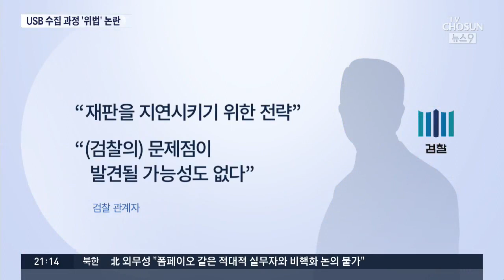양승태 측 "임종헌 USB 수집 위법" vs 검찰 "재판 지연 전략"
법원이 검찰의 수사 관행에 제동을 거는 분위기는 사법행정권 남용 수사와도 무관치 않다는게 법조계의 해석입니다. 사법행정권 남용 수사과정에서는 검찰이 임종헌 전 법원 행정처 차장의 사무실을 압수수색해서 USB,즉 이동식 저장장치를 확보해서 중요한 증거로 제출했는데, 양승태 전 대법원장등이 검찰의 이 USB 확보 과정이 적법하지 않다고 주장하고 나섰습니다.